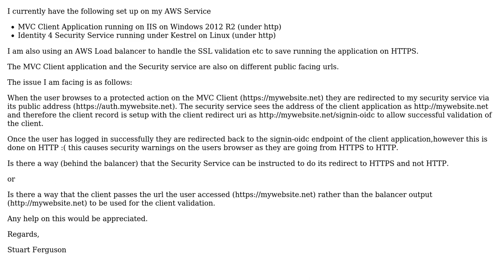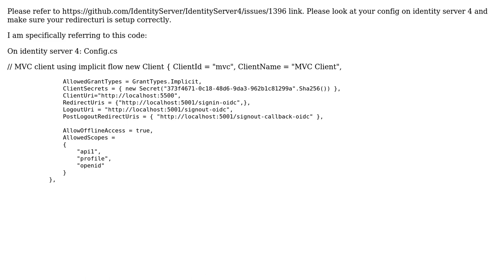Identity Server with MVC Client running behind an AWS Load Balancer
With thanks & praise to God, and with thanks to the many people who have made this project possible! | Content (except music & images) licensed under CC BY-SA | Music | Images & others | With thanks to user Stuart Ferguson user Kiran Rani and the Stack Exchange Network Trademarks are property of their respective owners. You are responsible for your own actions.